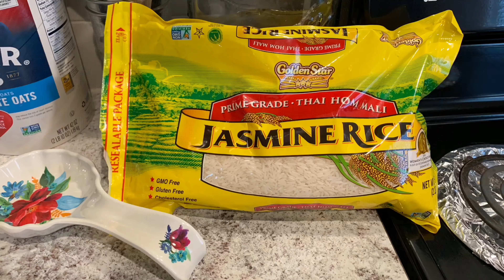HOW TO MAKE MOLE | DOÑA MARIA MOLE | SUPER EASY MOLE RECIPE | Jasmine Garza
Hi guys today I wanted to show you guys how I make my super easy donamaria mole! It’s super easy & simple literally takes no more than 2 hours to make it’s a dish you can do while still being able to do other chores around the house! I hope you guys liked & enjoyed my video! Make sure if you guys do make my recipe to tag or at me on so I can see I would love to see how it turns out for you. ❤️
Ps, isn’t it funny how the background music is saying “mole eh” lol cute

Music is used in this video!